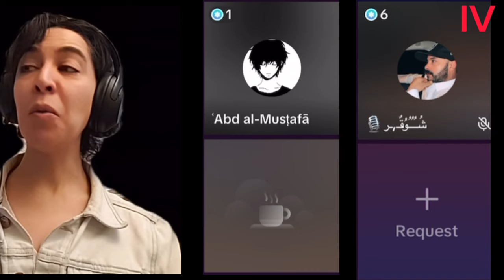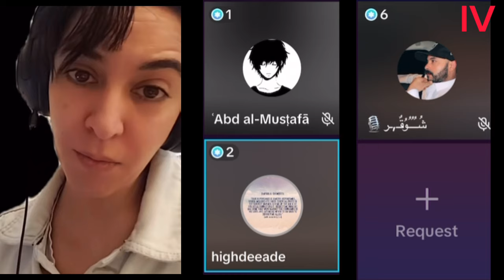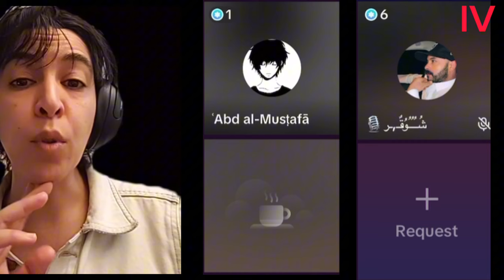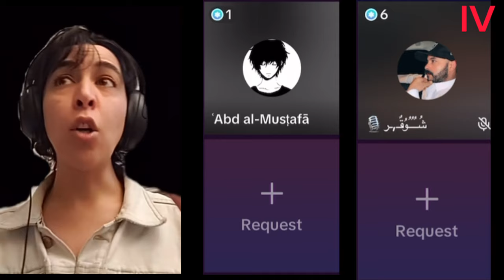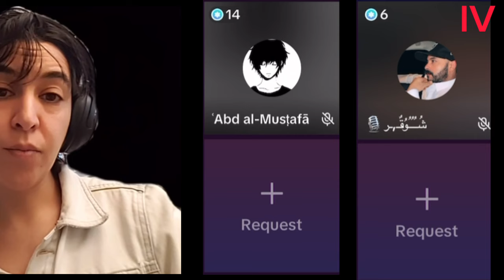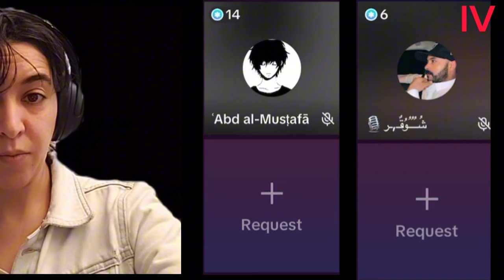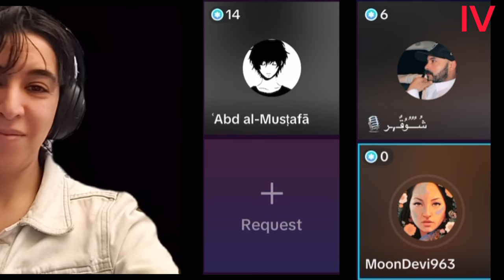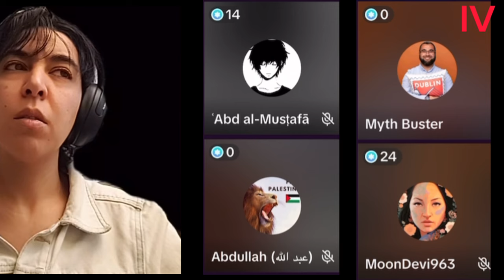When Maria al-Qibtiyya married to Mohammed than soon she became Muslim - Maria moori , abdools